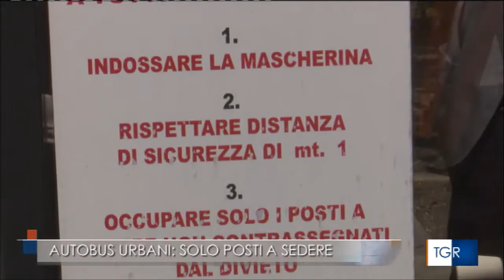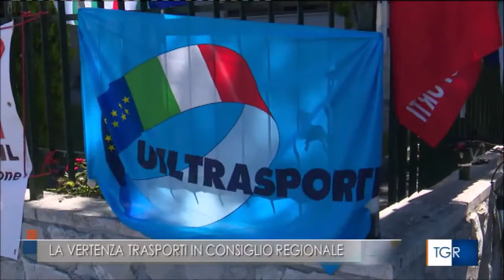TRASPORTI, RIPRISTINATE LE CORSE MA I SINDACATI CONFERMANO LO SCIOPERO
Autobus urbani: solo posti a sedere. Nominato il nuovo Assessore ai trasporti Quintino Pallante mentre continua la protesta dei lavoratori davanti al Consiglio Regionale. Preannunciato un nuovo sciopero per lunedì prossimo. Servizi andati in onda il 21 luglio 2020 su Rai Tgr Molise